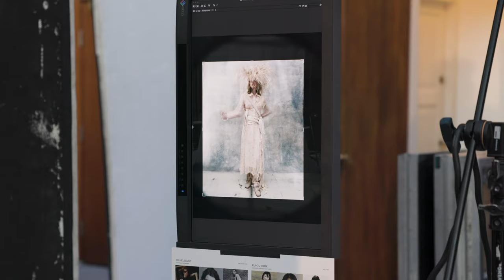Holzweiler Behind the Scenes - SS23 Campaign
Come behind the scenes for the making of our Spring Summer 2023 'In Motion' campaign.

About Us
Founded in 2012 by siblings Susanne & Andreas Holzweiler, Norwegian fashion house 'Holzweiler' fuses seamless design with effortless functionality.

Focused on creating timeless pieces, the brand draws inspiration from art, architecture, nature and contemporary culture. Originally gaining attention via silk, lambswool & cashmere scarf collections, the brand expanded to ready-to-wear in 2014, enlisting Maria Skappel Holzweiler as Creative Director.